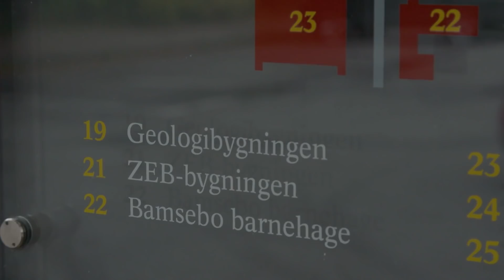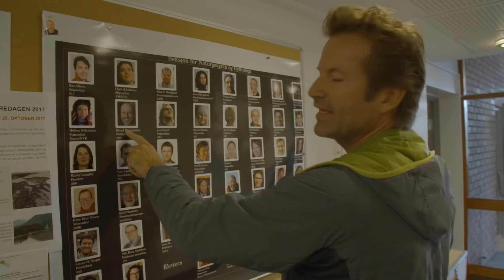Praktisk info | Jon finner frekke feriebilder på hittegodskontoret på Oslo S | discovery+ Norge